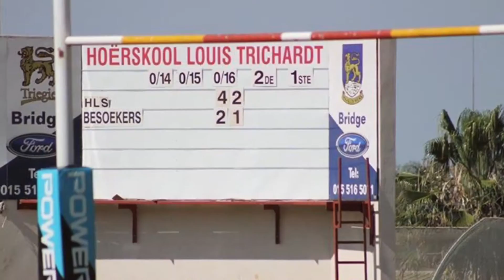O/16 wen 42-21 vs Erasmus Beeld-Trofee!